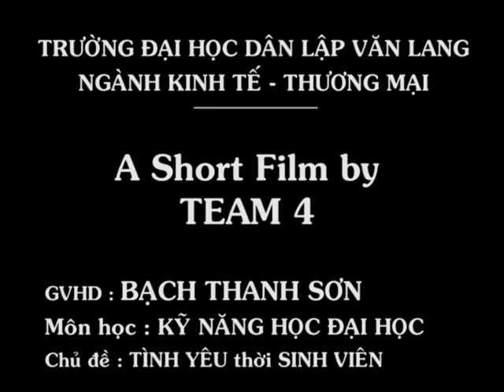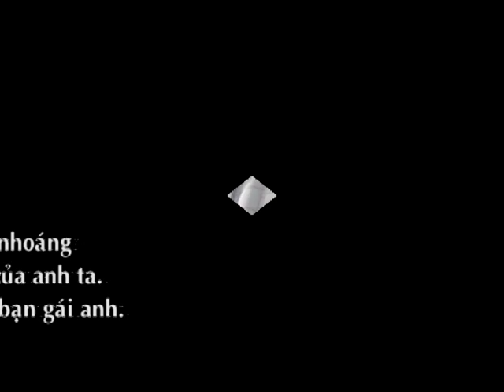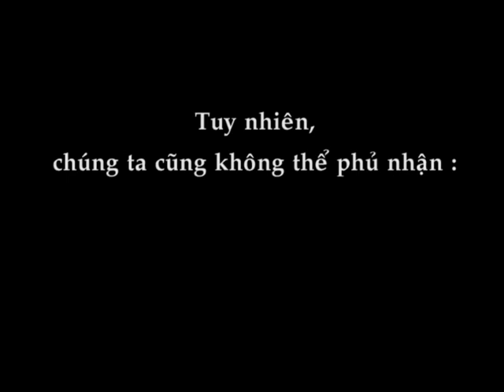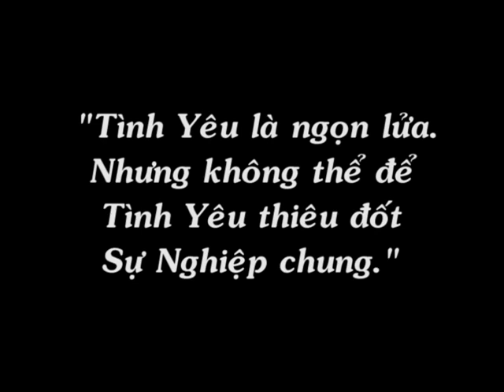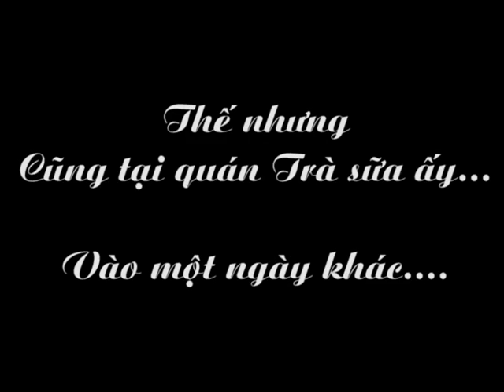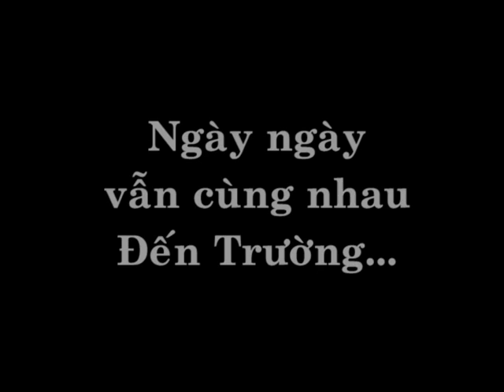Tình Yêu thời Sinh Viên - clip TEAM 4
Trường ĐHDL Văn Lang
Ngành Kinh tế - Thương Mại
Clip nhóm 4
Chủ đề : Tình Yêu thời Sinh Viên
Môn học : Kỹ năng học ĐH
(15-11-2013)